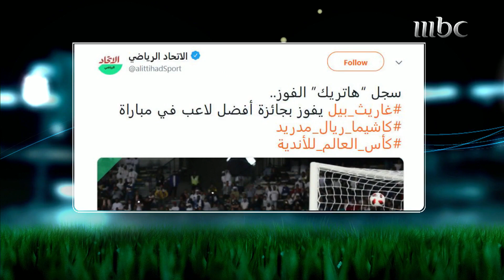ردود الأفعال بعد فوز الريال على كاشيما وتأهله لنهائي كأس العالم للأندية